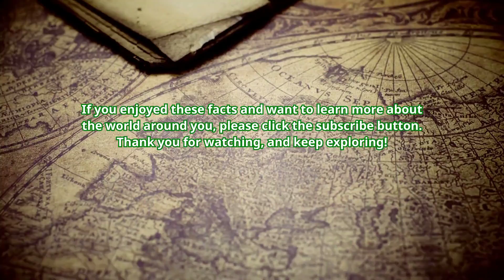10 Hidden USA Geography Facts!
10 Hidden USA Geography Facts! Are you ready to be amazed? In this video, we reveal 10 US Geography Facts Most People Don’t Know. From the coldest temperatures recorded to the largest national park, these facts showcase the rich and diverse features of the United States. Perfect for geography lovers and curious minds alike!

⭕️ Copyright information:
➡️All footage used in the video is licensed.